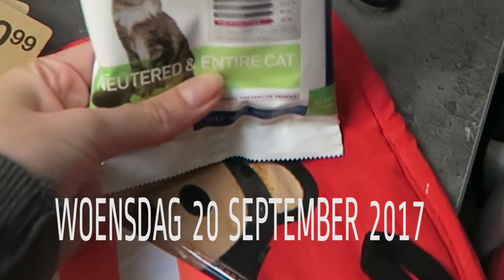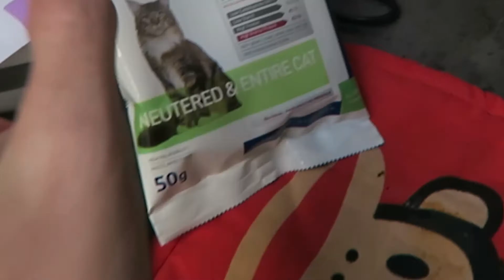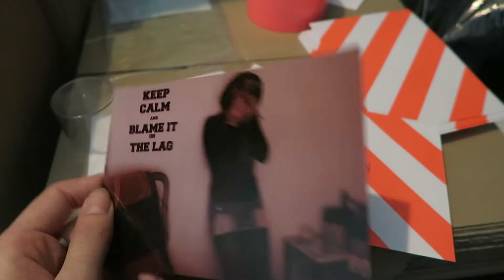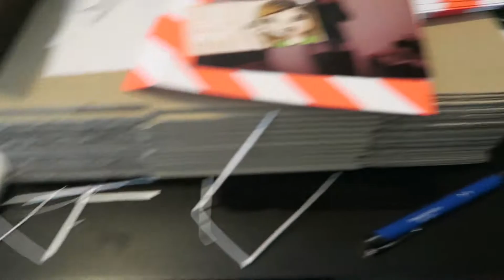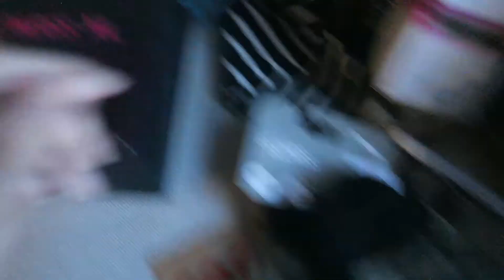VOORBEREIDING VOOR MIJN 3 JARIG TWITCH JUBILEUM | SHOPPEN IN EINDHOVEN | Mathia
In deze vlog zie je de voorbereiding van mijn 3 jarige jubileum op Twitch!
☆ Volg me ook op instagram: MathiaTV

☆ Tons of extra love for:
☆ the MatSquad

My links:

It's so fun to record, edit and upload videos. I am forever grateful to each and every one of you for watching, commenting and liking my video's and social media post. Let's do this crazy journey together :) XOXO